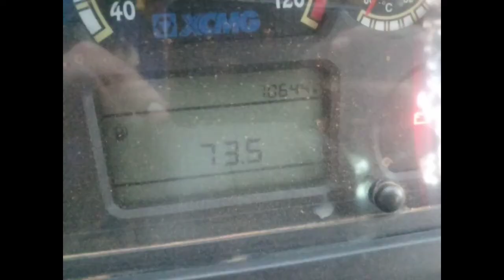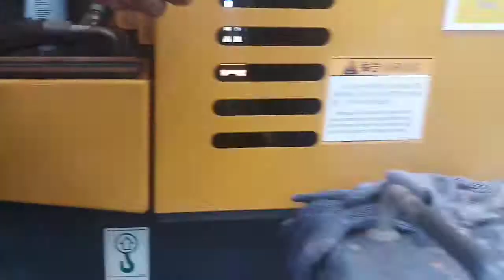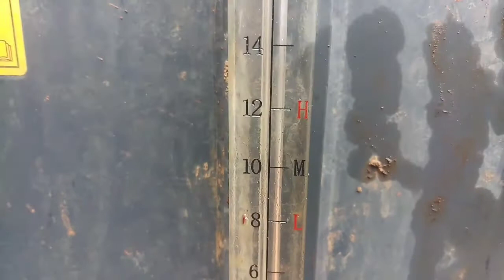Service 1000 Hours#LW300KN#Wheel Loader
Service 1000 Hours
XCMG Wheel Loader

Salam
Go Tractors Que